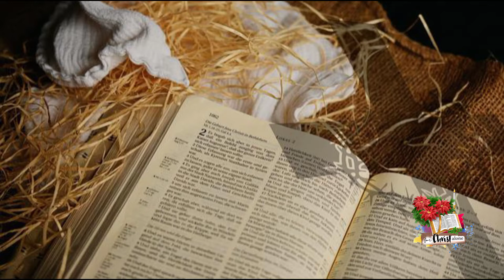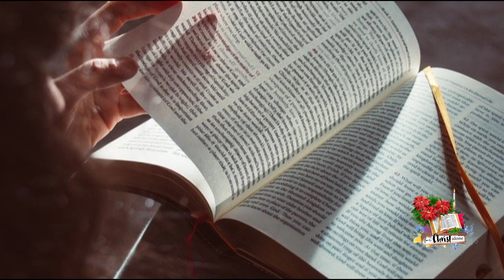Interesting Facts about The Holy Bible in English Part 3|Bible Facts in English@For Christ Alone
Some interesting Facts about The Holy Bible in English part 3@For Christ Alone